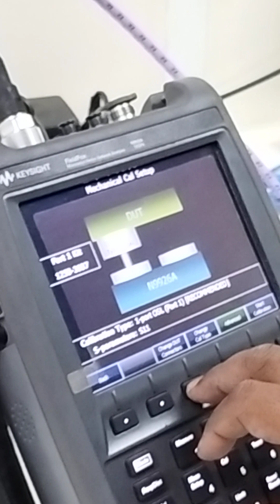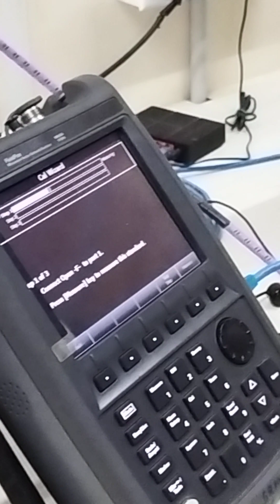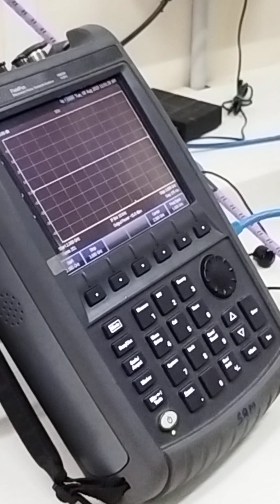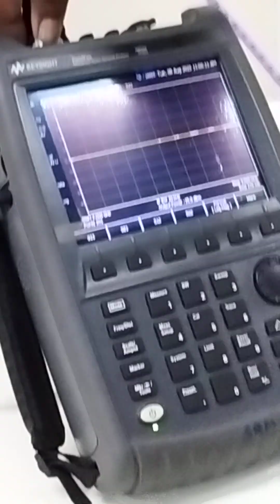Antenna measurement using VNA and Anechoic chamber (5)